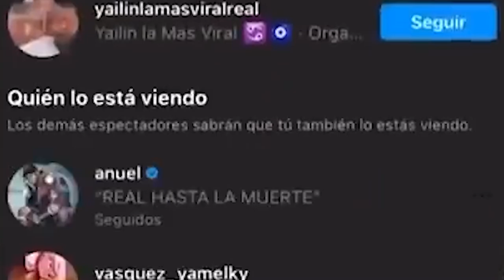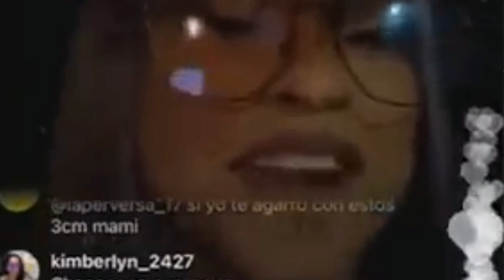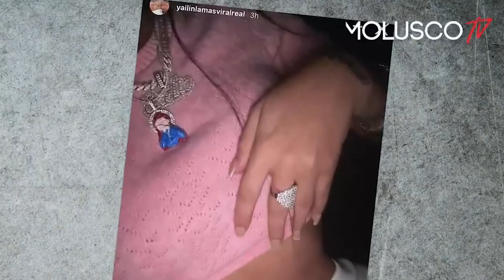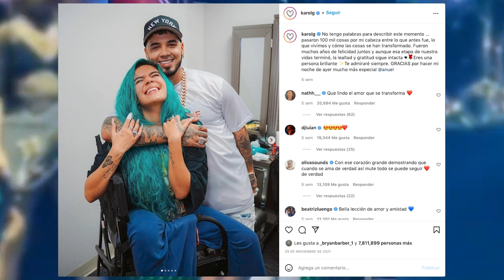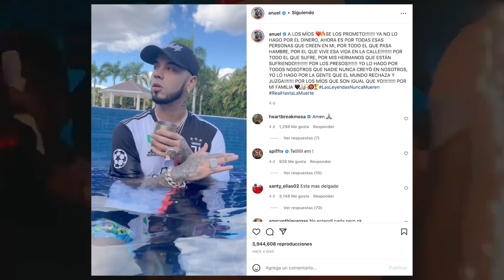Anuel AA forgot Karol G | Leaked photos with another girl 😭